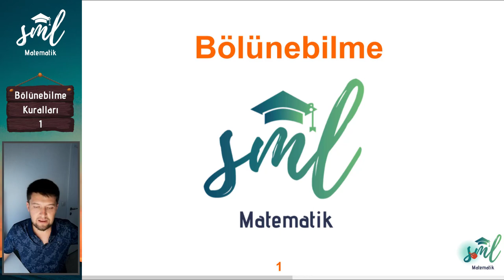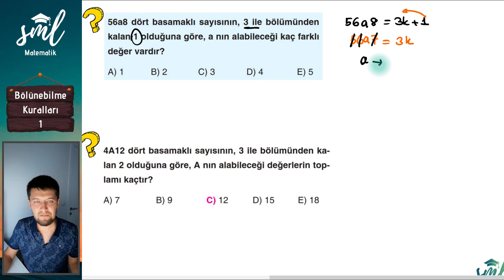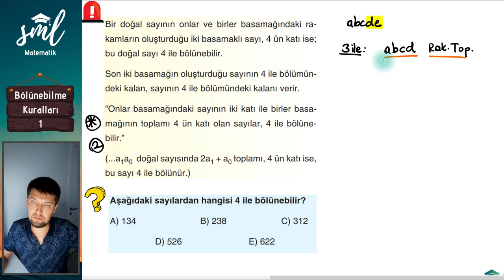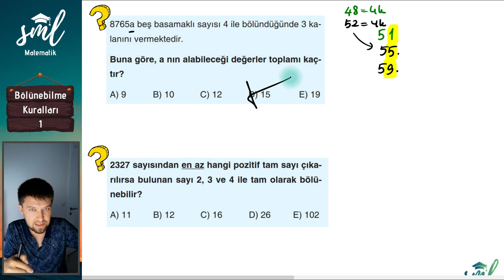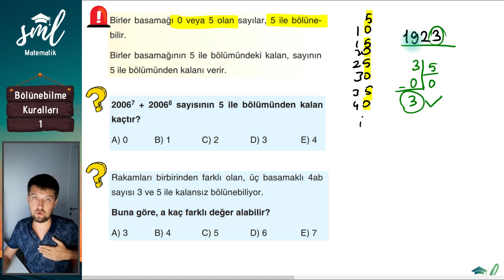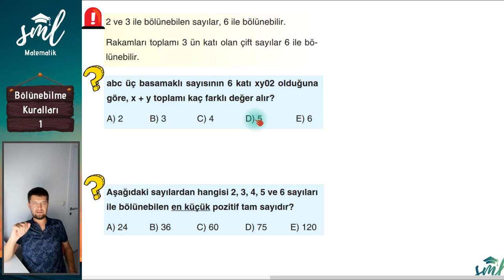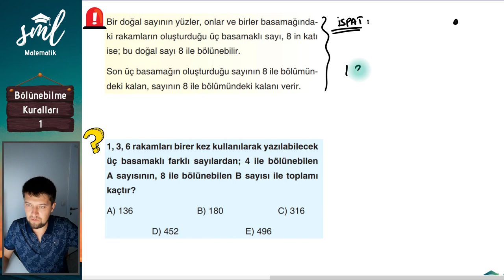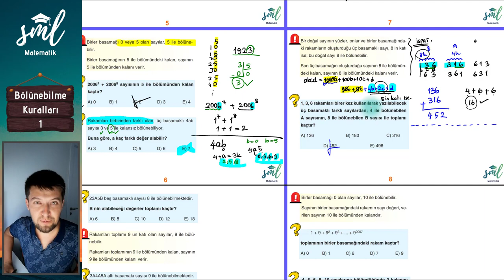Bölünebilme 1 Sml Hoca Matematik Kampı